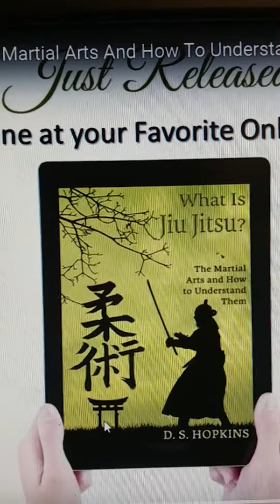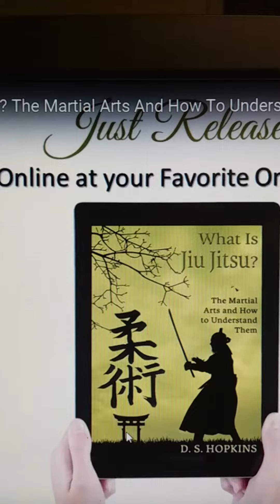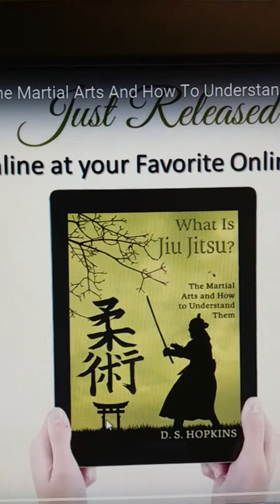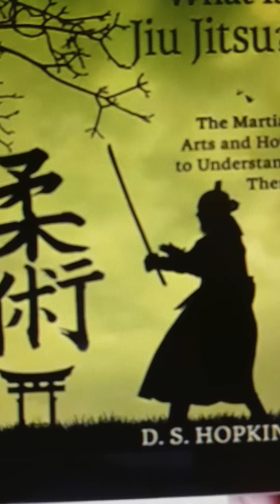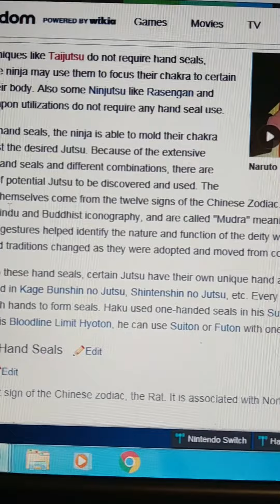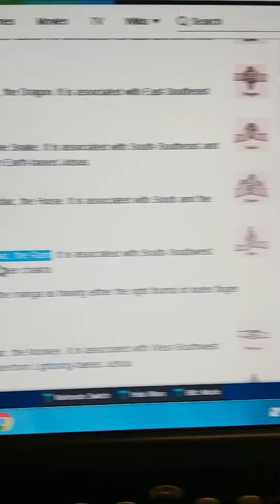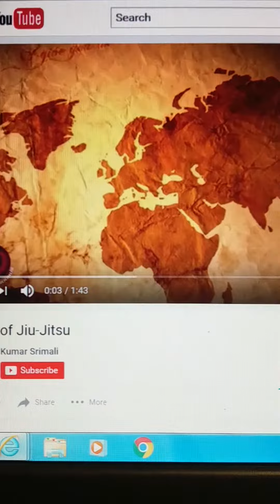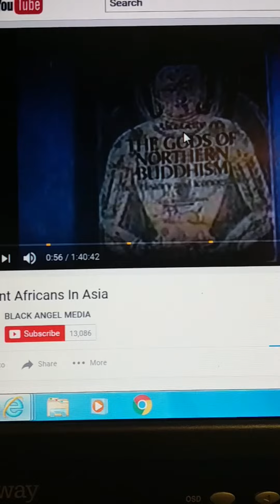Afro Asia Jutsu is in you